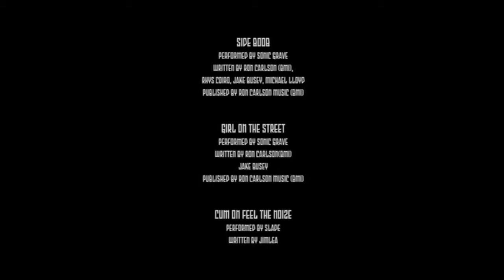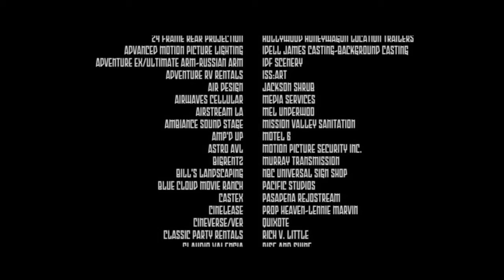closing to dead ant 2019 DVD